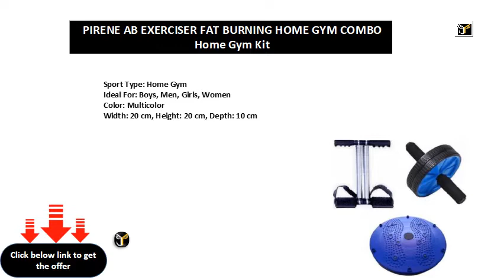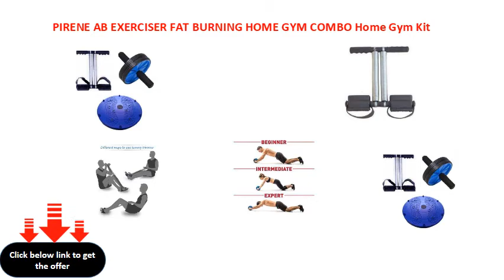PIRENE AB EXERCISER FAT BURNING HOME GYM COMBO Home Gym Kit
Sport Type: Home Gym
Ideal For: Boys, Men, Girls, Women
Color: Multicolor